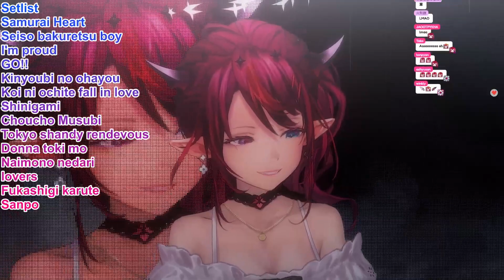IRyS sings Mononoke Hime